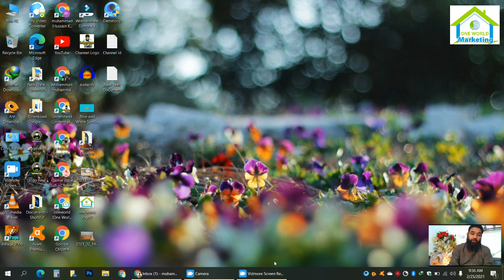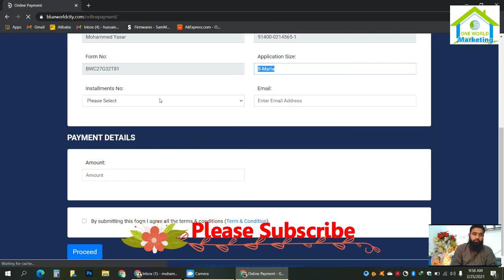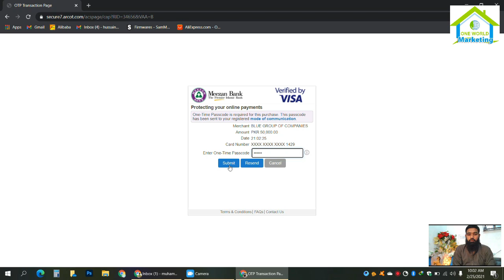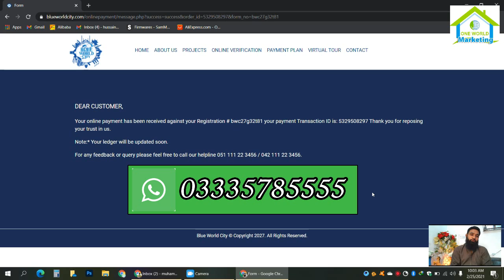Pay installments online at home with mobile or laptop internet via internet banking one click srvice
Pay installments online at home with mobile or laptop internet via internet banking one click service
here you can pay your installments online from your mobile laptop desktop or any other banking
you can pay your installment from any bank you are account holder
thank you so much for your time jazak ALLAH khaira
pay online installments
how to pay your blue world city installments
pay your installments from your mobile
blue world city islamabad
online pay your blue world city installments

App, Software, Gadgets Review, Unboxing, Tips And Tricks, If you want to know more about channel then watch my videos. I hope you can find some useful videos for yourself.

Understand This Is Channel For Making Peoples Life Easy I Make Videos For Understanding People IT And Many Concepts Of Life etc

?sub_confirmation=1

For Instagram..